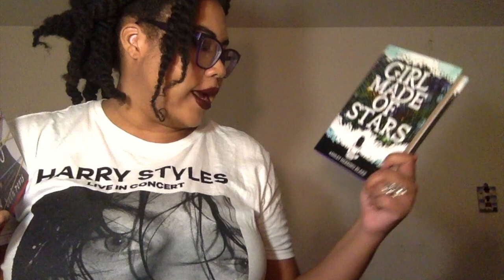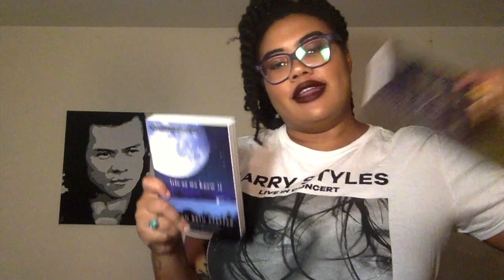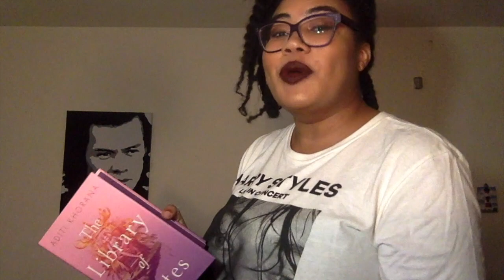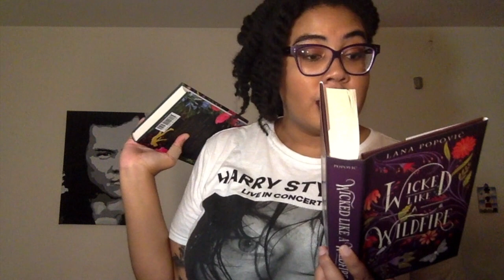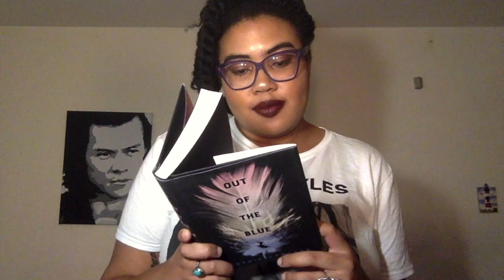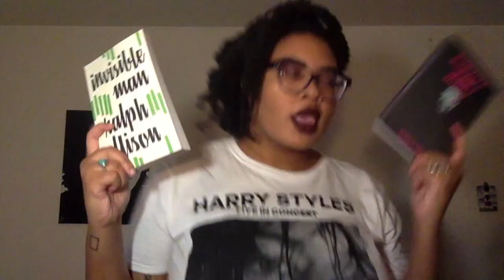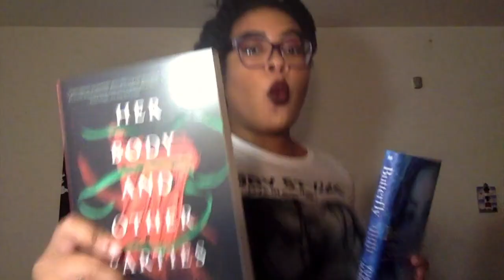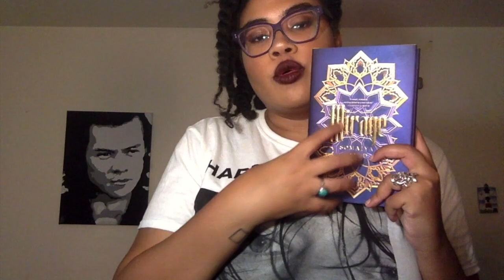A Very Harry Book Haul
Let's be buds:

xoxo